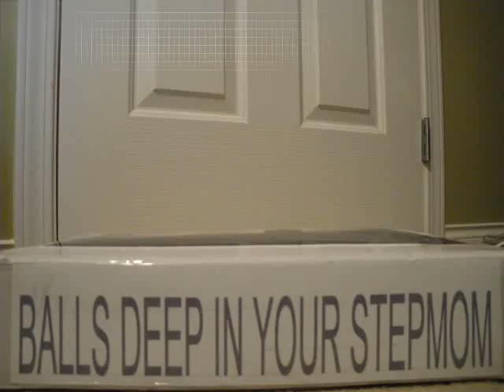Balls Deep In Your Stepmom - When You Find A Stranger In The Alps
Balllllllllllllllllllllllllllllllls Deeeeeeeeeeeep!